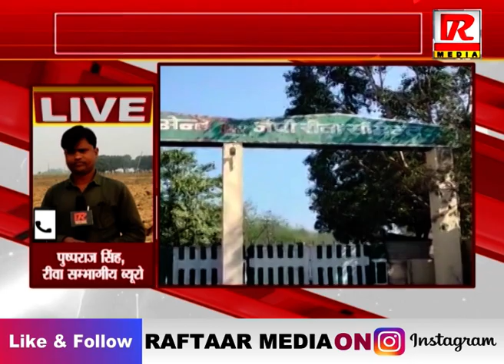रीवा : जेपी सीमेंट फैक्ट्री की घोर लापरवाही पानी निकासी की व्यवस्था नहीं